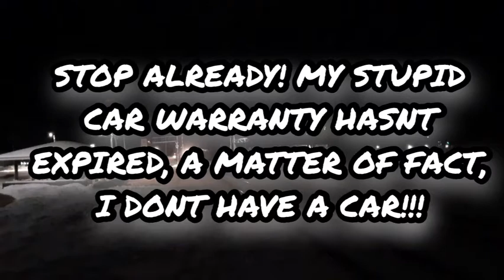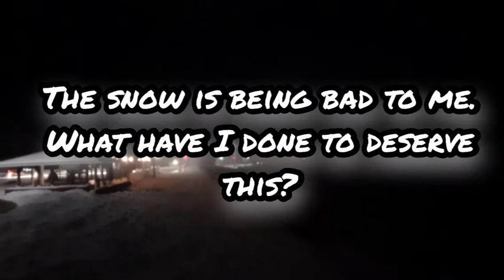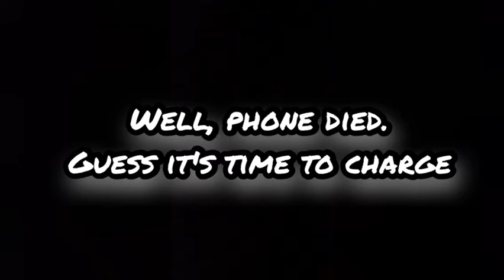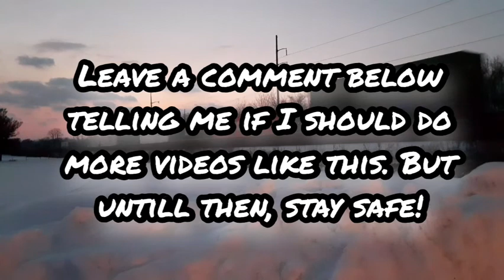Bloopers of 2021 part 1